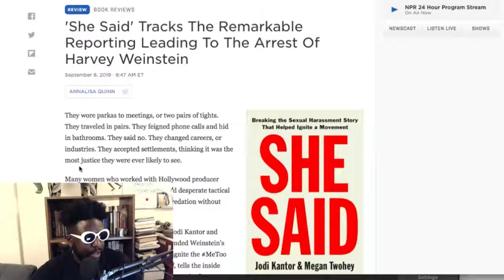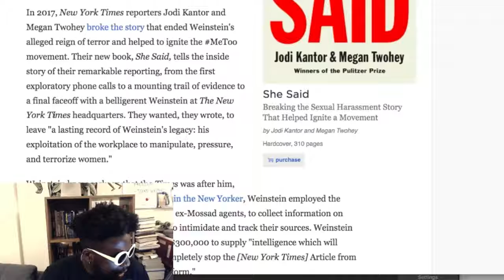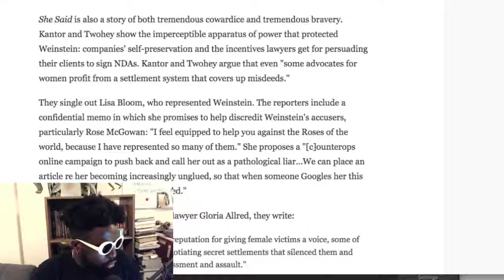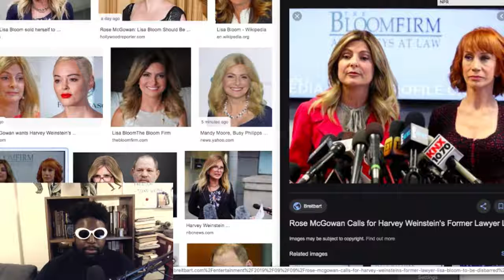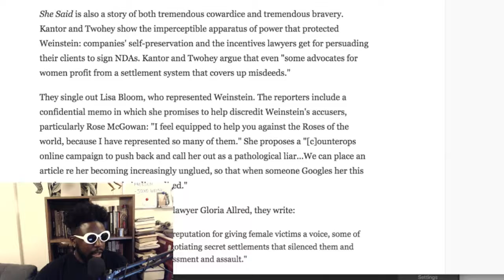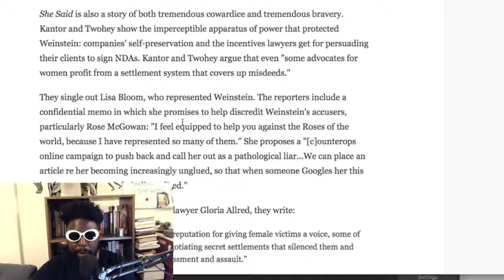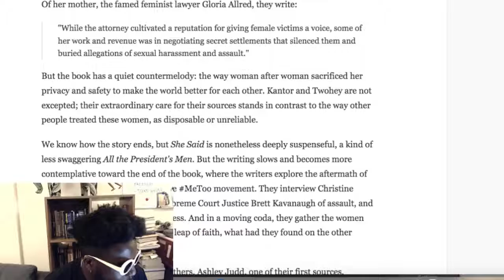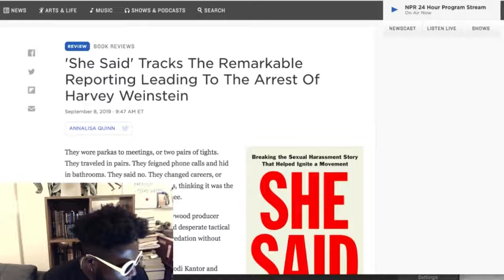She Said - Inside look at the story that brought down Harvey Weinstein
I'm really looking forward to reading this book by Megan Twohey and Jodi Kantor!